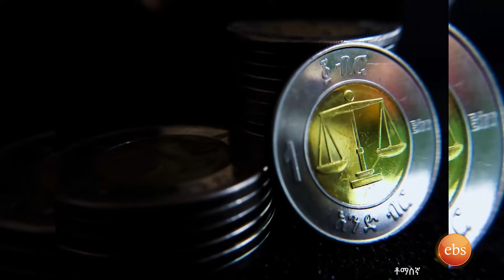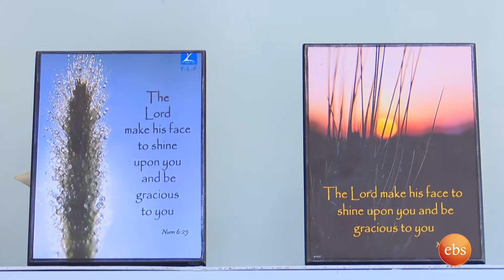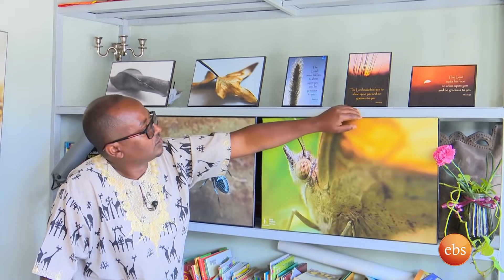"ለመጀመሪያ ጊዜ 10 ብርን እና ዝንብን ነው ፎቶ ያነሳሁት" በአይናችን ለማየት የሚያስቸግሩ ነገሮችን ፎቶ የማንሳት ጥበብ በእሁድን በኢቢኤስ